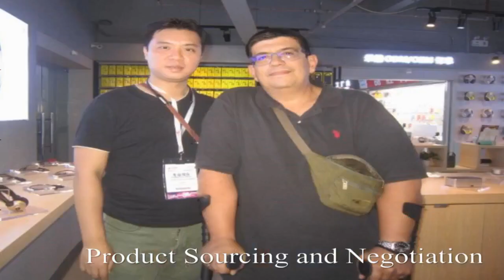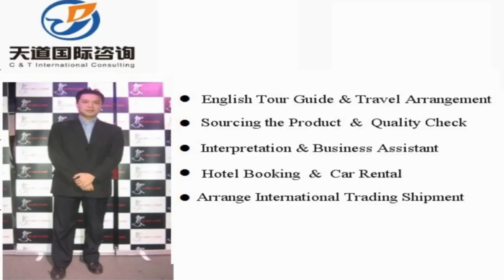Zhoukou Translators and Interpreters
Vchat: huangyiyun328
Skype: michael_328_2

Hi, This is Michael,  a professional interpreter/translator, sourcing agent, business assistant, personal travel tour guide in Zhoukou City, Henan Province, China.

Our Detailed Services:

1. Sourcing--could guide you to the wholesale markets and factories for sourcing products with your price and high quality easily !

2. Quality control -- to stay in factory during manufacture to make sure the factories are according to the request production from your side.

3.Shipping -(Express/Air/CONTAINER) -- arrange shipment and work out customs documents and certificates such as packing list,commercial invoice,Certificate of Origin

4. Translation & Interpretation -- follow customer to any city in China ,be your own translator or interpreter. Conference Interpretation(simultaneous/consecutive interpretation),etc.

5. Business Assistant – manage day-to-day operations of business and help keep everything running smoothly.

6. Market research Service: gather information about target markets for our client for helping their business strategy.

7. Travel Arrangement and Plan:  Provide the best itinerary for our client’s trip.

8. Personal tour Guide Service: Provides assistance, information on cultural, historical and contemporary heritage to people on organized tours

9. Car rental—driver service and car pick up anywhere in every city of China.

10. Flight & Train Booking

11. Hotel Booking

12. Business Consultant:  provides professional or expert advice in the fields like Marketing, Export and Import, Human Resource, Public Relationship, Government Policy, Marketing Research, Company Set Up.

Wechat: huangyiyun328
Skype: michael_328_2